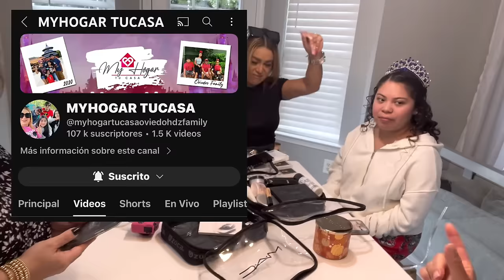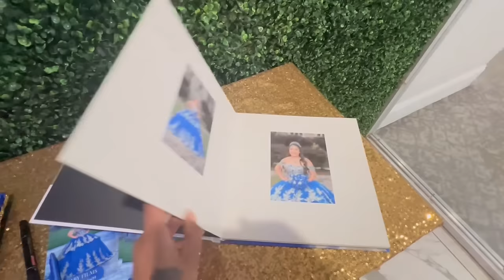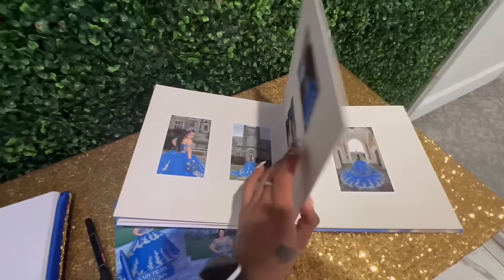🌸LLEGÓ EL GRAN DÍA 🌸MIS QUINCE AÑOS 🌸VALERIA CORTINA 🌸PARTE 2 💙